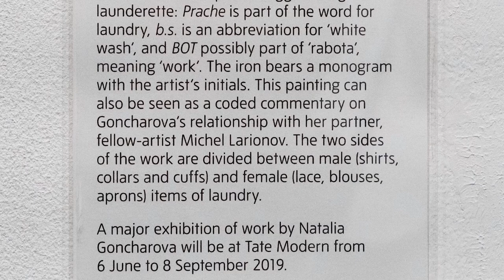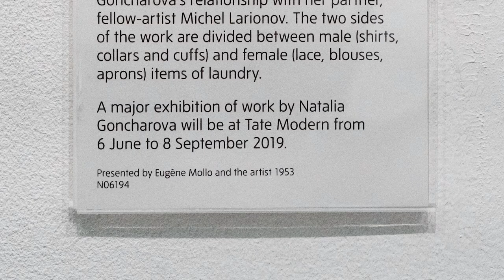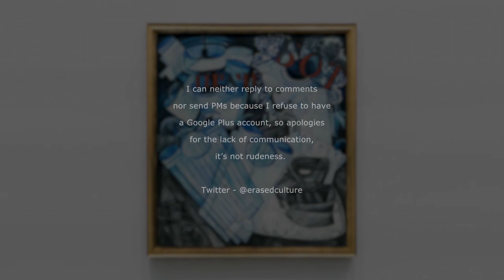Natalia Goncharova - Linen - Tate Modern - London - March 2019